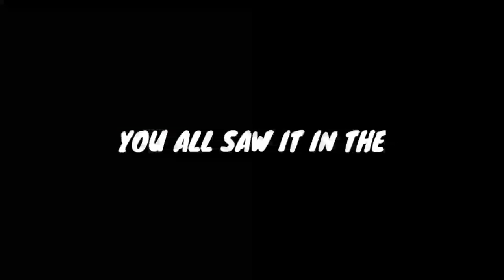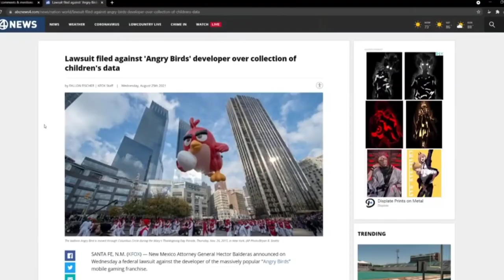Bad Piggies 2 Is Canceled | Bad Piggies 2 Info (Super Sad)